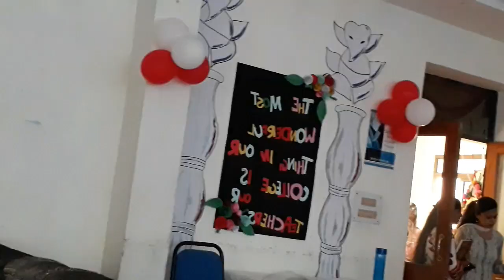Teacher's day apiit sd india kuk university panipat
This vlog is specially for all the teachers in this world. And happy Teacher's day to all and thank you all for making every students life better. Let us celebrate your day with a beautiful vlog of this event.